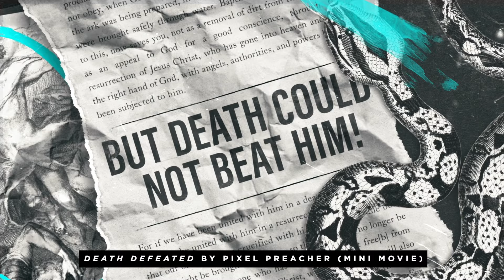Moving Easter Visuals for a Powerful Message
Need even more help getting your media ready for Easter Sunday services?

Check out these Igniter Easter church media resources below & we'll give you 100+ downloads from the entire Igniter Media library for FREE with a 30-day Premium membership trial. That's enough to fully finish out your Easter Sunday service!

Thanks for checking out the Igniter YouTube Channel!

If you’re reading this, chances are, you may be a church leader—with more than enough on your plate—with too much stress and too little time—looking for creative resources to help.